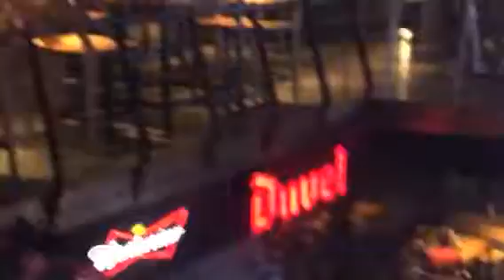Try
Charm in Sparta club on June 2016